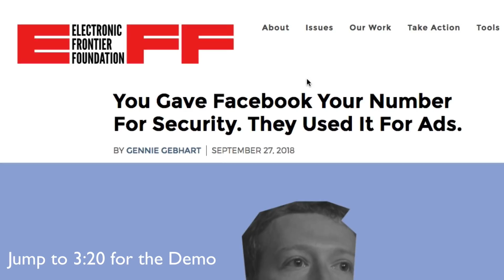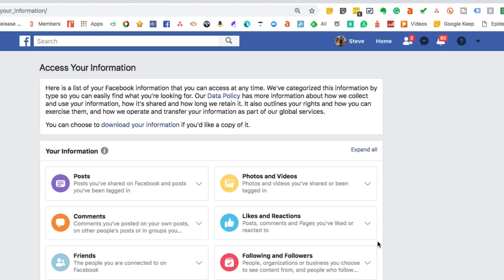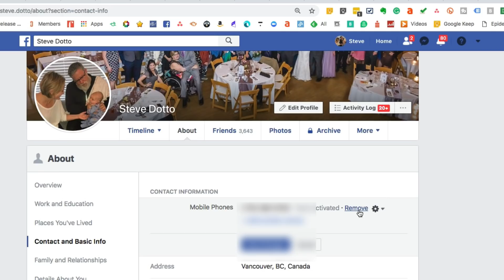Stop Facebook Using Your Phone Number!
Facebook has been using our phone number to advertise to us, I am talking about the number we use for 2FA (2 Factor Authentication)

This is unacceptable on many levels, so here is how to remove your number from your account. There is no guarantee that Facebook will stop using your number, but at least we can try!